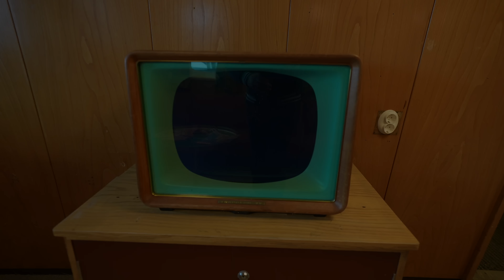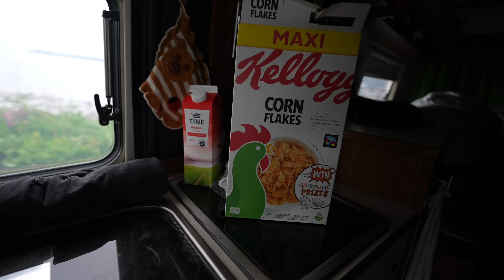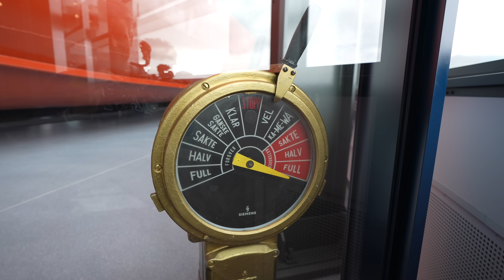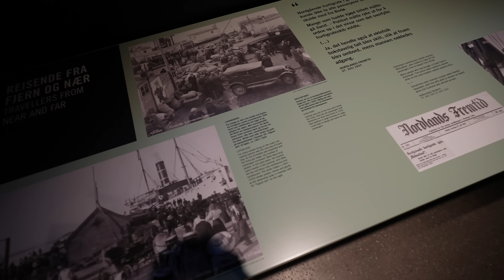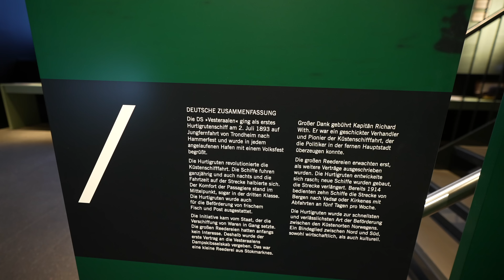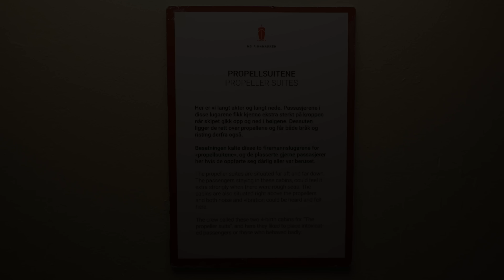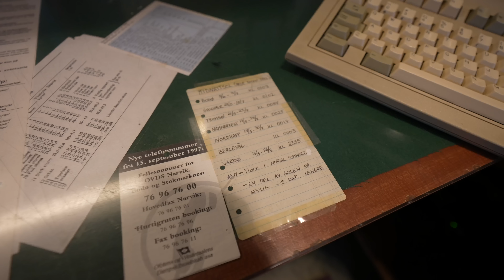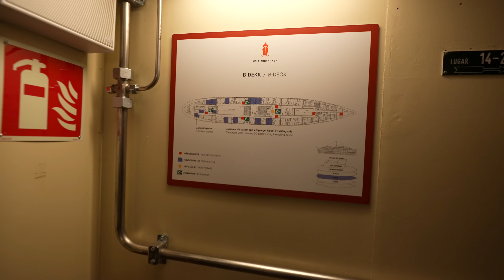#460 Roadtrip Norwegen - Das coolste Museum?! Hurtigruten Museum | EIN SCHIFF AN LAND! Stokmarknes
15. Juni 2022. Stokmarknes, Norwegen. So ein cooles Museum hab ich bisher noch nicht gesehen. Das Hurtigruten Museum ist ein Traum für alle, die gerne auf Entdeckungstour gehen wollen. Ich, kein Freund von Museen, hatte meinen Spaß. Und der Co-Pilot, die alte Banane,. aber seht selbst...

*Welt | Europa | Norwegen | Hurtigruten Museum | Stokmarknes | Juni 2022*

Herzlichen Dank!

Equipment Auswahl:
GoPro Hero 10
Objektiv 2,8, 15-35 mm:
Objektiv R600:
15,4" Monitor ohne eigene Stromversorgung
Mobiler 300W Inverter
Solar LED Lampen mit Bewegungsmelder

travelcampingliving
Film Equipment:
Canon EOS R6
Blackvue DR650S-1CH